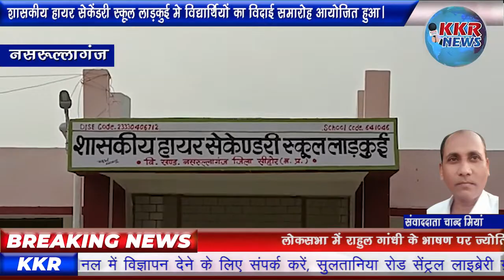हायर सेकेंडरी स्कूल लाड़कुई मे विद्यार्थियों का विदाई समारोह आयोजित हुआ।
नसरूल्लागंज नगर से 14  किलीमीटर की दूरी पर स्थित शासकीय हायर सेकेंडरी स्कूल लाड़कुई मे विद्यार्थियों का विदाई समारोह आयोजित हुआ। इस अवसर पर विद्यालय के छात्र-छात्राओं ने  कार्यक्रम का शुभारंभ मां सरस्वती  के चित्र  पर माल्यार्पण कर दीप प्रज्ज्वलित किया। कार्यक्रम के दौरान विद्यालय के जूनियर विद्यार्थियों ने अपने सीनियर बाहरवीं कक्षा के विद्यार्थियों के माथे पर रोली तिलक लगाकर उनके उज्जवल भविष्य की कामना करते हुए उन्हें विदाई दी। कार्यक्रम में विद्यालय प्राचार्य अंतर सिंह मेहरा. एवं समस्त शिक्षक शिक्षकाऐ एवं समस्त स्टाफ की ओर से।
 उज्जवल भविष्य की कामना की।  ढेर सारी बधाइयां दी। एवं शुभकामनाएं दी।

नसरुल्लागंज से चान्द मियाँ की रिपोर्ट